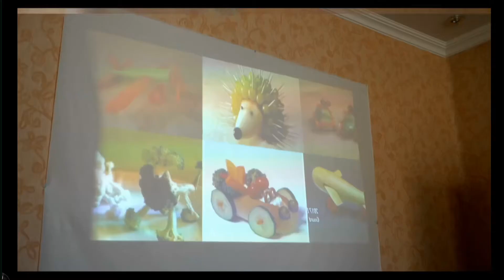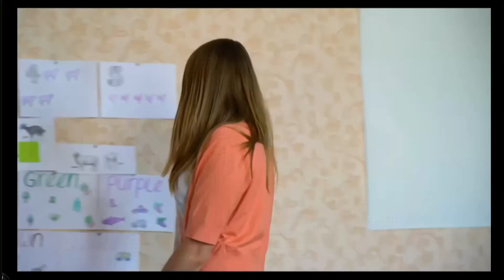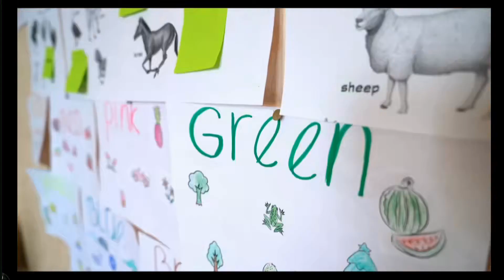2020-02-08 Sabbath School at North Lake Seventh-day Adventist Church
Clinton Barrett